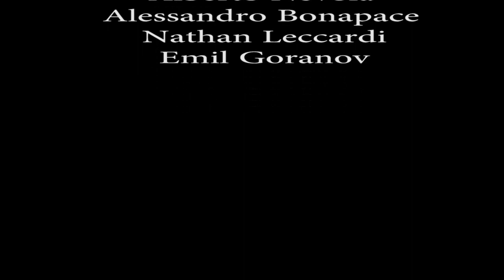Merry Monkey Christmas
We wish you a very merry Monkey christmas!